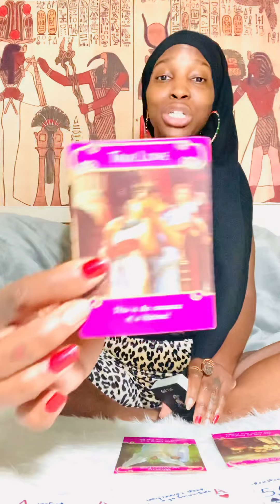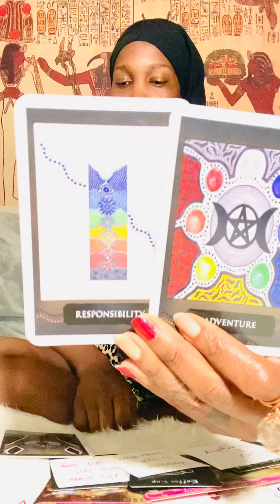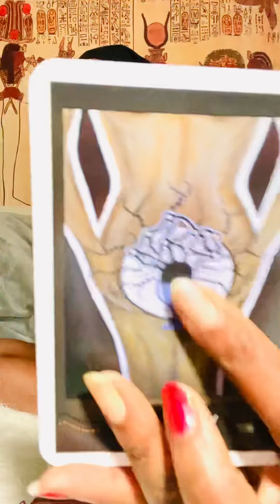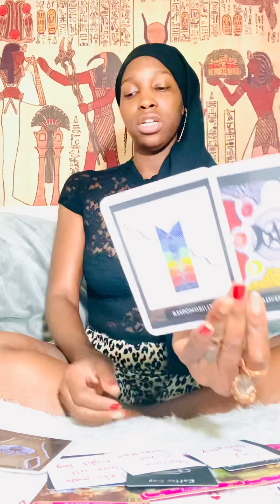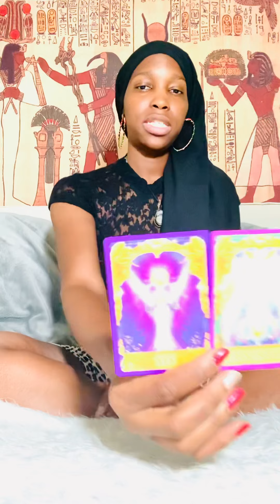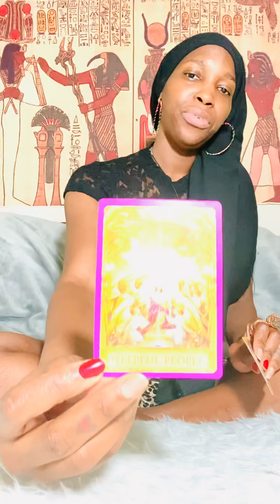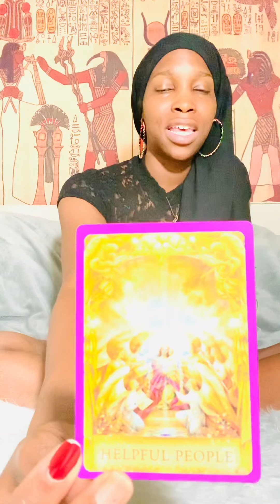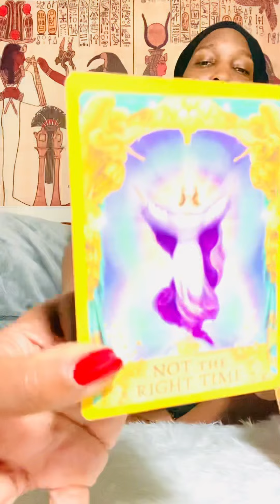Air Signs💨|May 2021|Hot & Steamy New Beginning|TheRAWSpiritualGuru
Greetings|Hetep|Grand Rising

Welcome to the Magic Show& Shop🔮✨👁

My name is Crystal aka TheRAWSpiritualGuru. I am an intuitive energy reader. I am not a traditional 123 tarot reader. I will deliver channeled messages as well as message I am guided to say! This is the RAW channel so some messages may be REAL. I will not sugarcoat, Eye am just the messenger. 💯

✨Also the owner of a Metaphysical Online Shop. Thank you for stopping by The 👁 C.

🌿Order Alkaline Herbs & Handmade Cooper & Stone Jewelry, Magic Wands, Crowns, Aura Sprays, Altar kit and everything for your magical needs✨

Peace and Power

Air Signs May2021 Monthly Tarot Reading|
Gemini Aquarius Libra| Hot & Steamy New Beginning
TheRAWSpiritualGuru

Yes or No Answers:

Gemini: 21:31
Libra: 24:00
Aquarius:  26:03